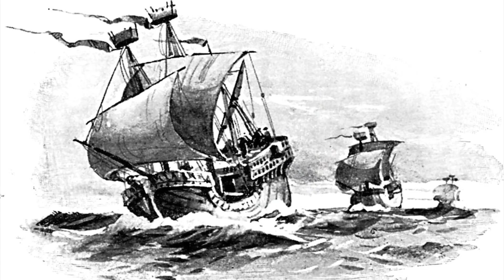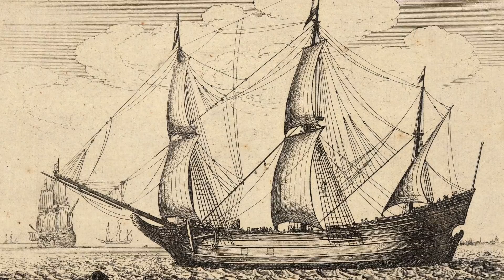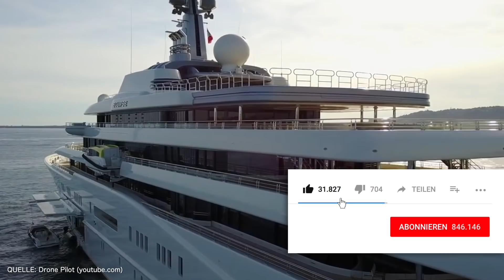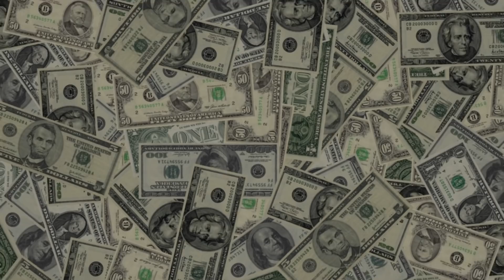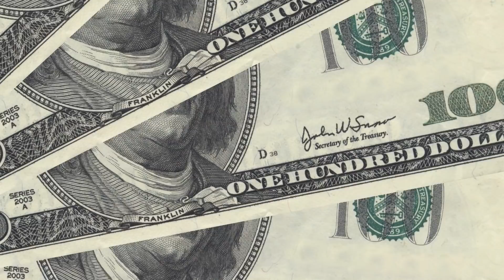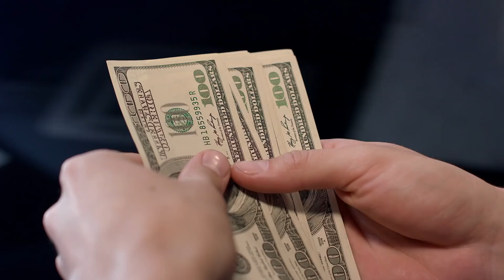Die Teuerste Yacht Der Welt!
Dieses Buch sollte jeder besitzen

Jahr für Jahr übertreffen sie sich mit neuen Designs und beinahe im Jahresrhythmus kommen neue Riesen auf die Meere, die die bisherigen Rekorde noch einmal in die Schatten stellen. Inzwischen sind sie wie die großen Kreuzfahrtschiffe: Große und luxuriöse Unterkünfte, die sich auch noch mit einer beeindruckenden Technik über das Meer bewegen können. Dabei ist es beachtlich, was für Ausmaße und Funktionen diese Schiffe für ihre Besitzer bieten können.

Thanks